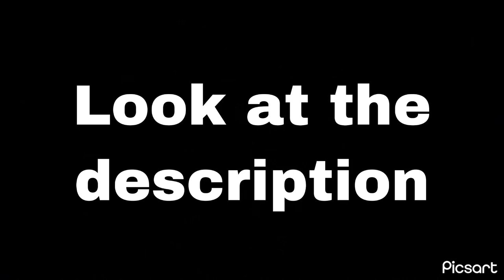Look at the description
Thx-Cooper Appenzeller